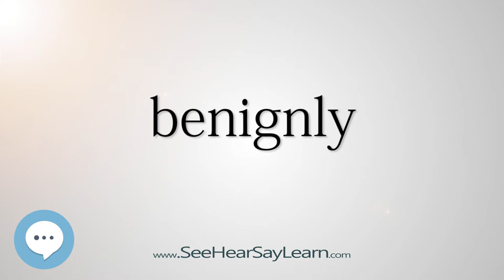benignly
This video is about "benignly".